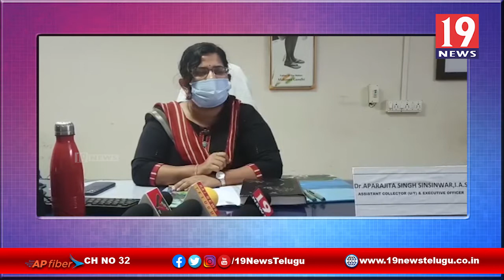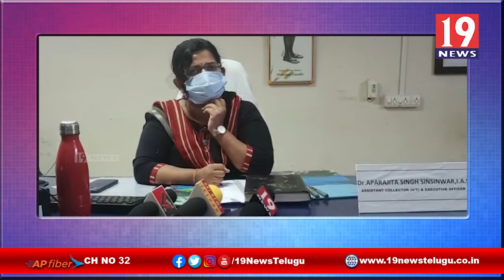రామచంద్రపురంలో పేరుకుపోయిన చెత్తను తొలగించడానికి చర్యలు అపరాజితా సింగ్ -తూర్పు గోదావరి జిల్లా